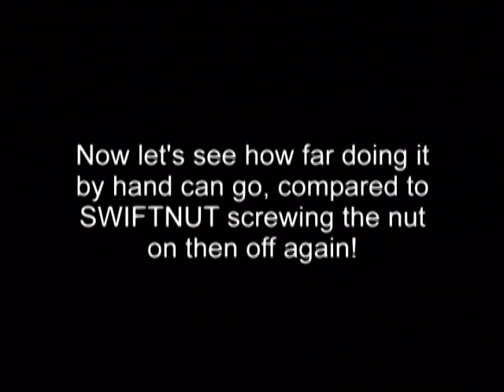SWIFTNUT The ultimate time saving device!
SWIFTNUT is an inexpensive and simple solution for screwing nuts on screw rods.
Plumbers, engineers, ventilation engineers and electricians, all spend time and energy on manually screwing up nuts on screw rods and long threaded bolts.

This is where SWIFTNUT comes into play! This is a hand held portable device which rapidly threads a nut along a threaded rod and which may readily be operated with any conventional hand held drill.